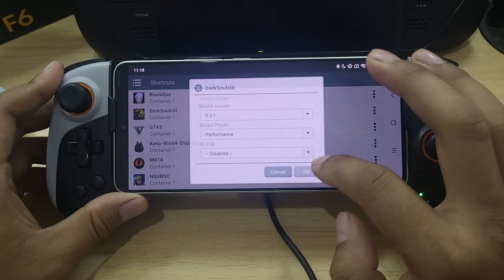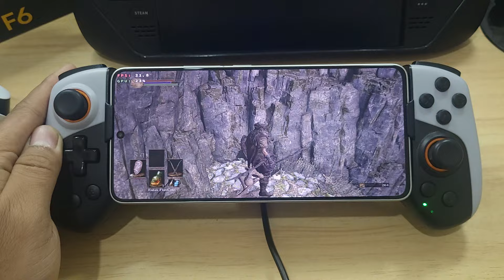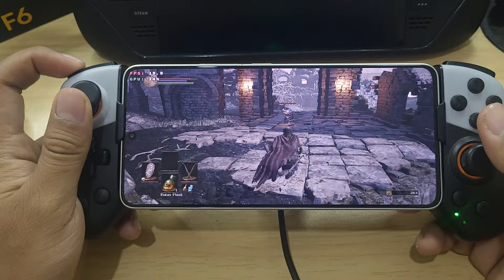Dark Souls 3 Winlator Cmod Glibc V10 Random Crash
New WINLATOR Cmod Glibc V10 New Update
PC Emulator On Android Perfomance Improve
Dark Souls 3 Gameplay On POCO F6
Wine 9.2 Custom DXVK 2.3.1
Resolution 960x544.
Still Flickering and Random Crash on this Version

Device : Poco F6 (Hyper OS)
CPU : Snapdragon 8s Gen 3
GPU : Adreno 735
OS : Android 14
RAM : 12/512Gb